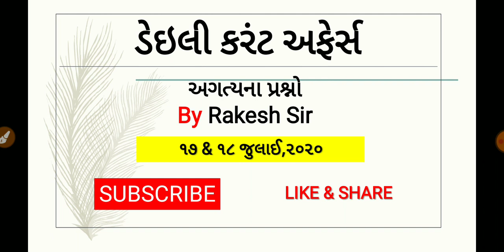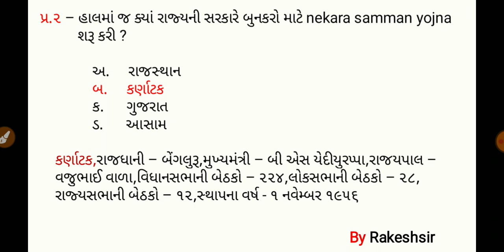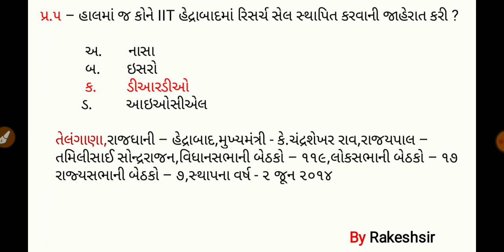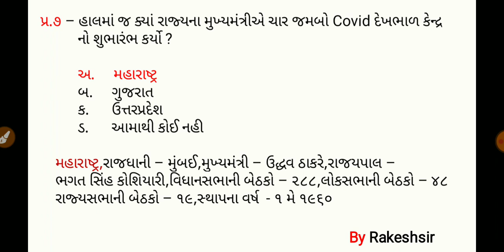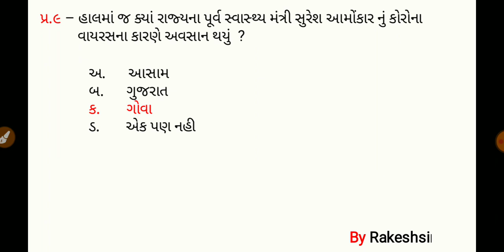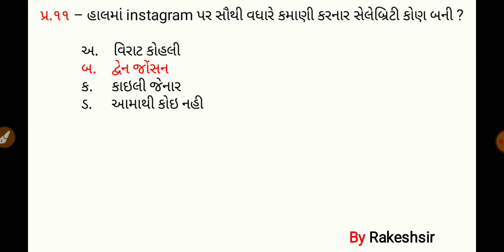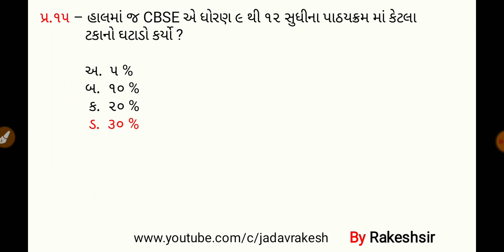17 18 July 2020,Current affaires in gujrati,daily gk in gujrati,MCQ,GPSC,SSC,BANK,RAILWAY,POLICE